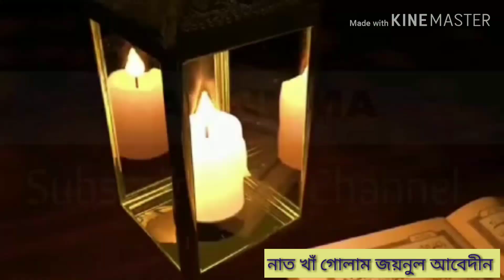নাতে রাসূল সল্লাল্লাহু আলাইহি ওয়াসাল্লাম/ Jainul Abedin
হামদ নাত ও মানকাবাত ইসলামী শরীয়তের অবিচ্ছেদ্য অংশ।  এগুলোর মাধ্যমে মানুষের কাছে ইসলামের ভাবমূর্তি সুন্দর ভাবে উপস্থাপন করা যায়।